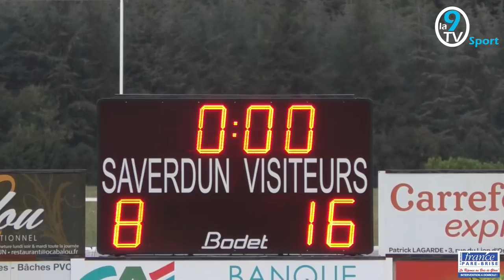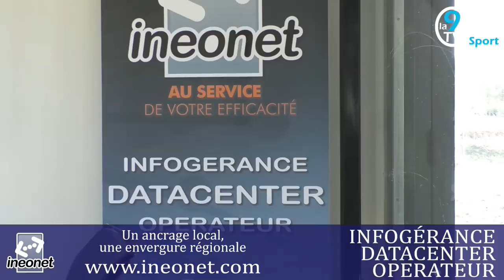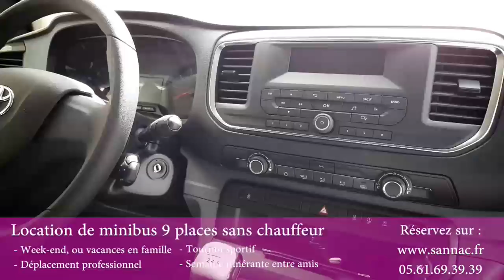Dimanche 29 Octobre - Rugby - Fédérale 2 - Saverdun - Pamiers